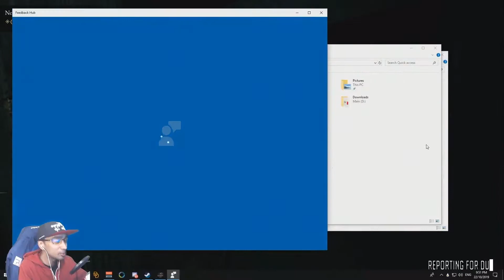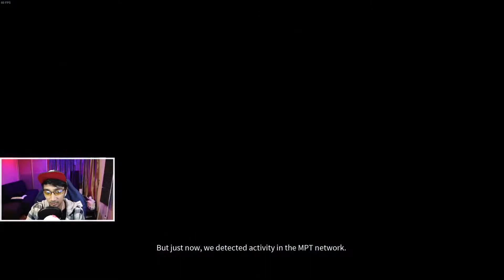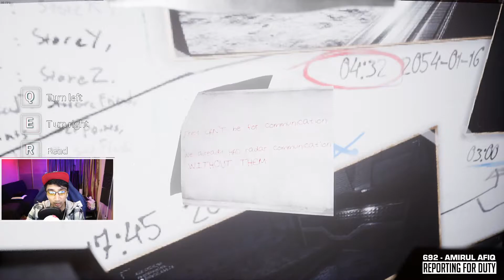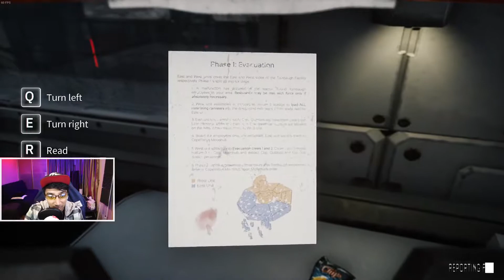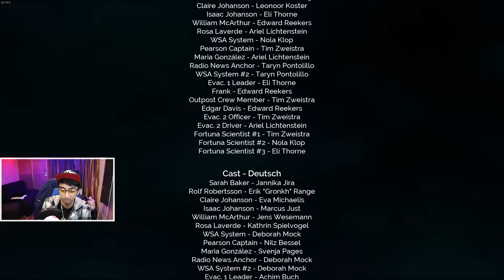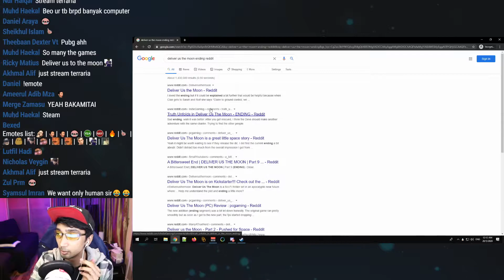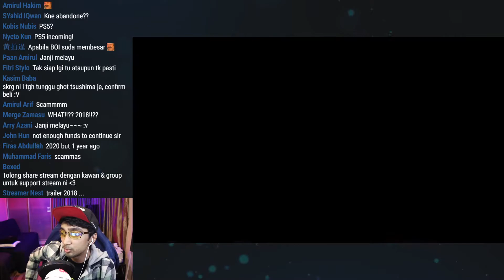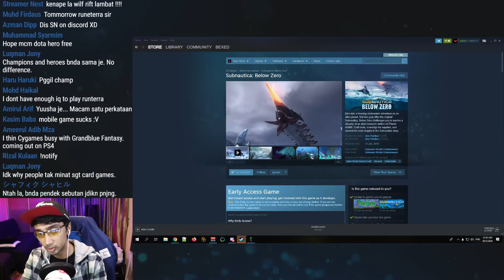Deliver Us The Moon - Part 2